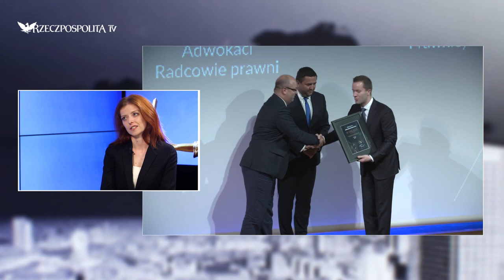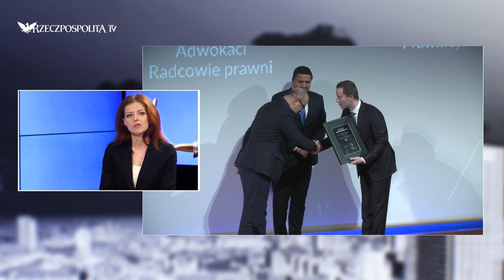Olech: Jak przebiega obsługa dużych transakcji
Gościem programu Anny Wojdy RZECZoPRAWIE był Małgorzata Olech, radca prawny w Squire Patton Boggs.